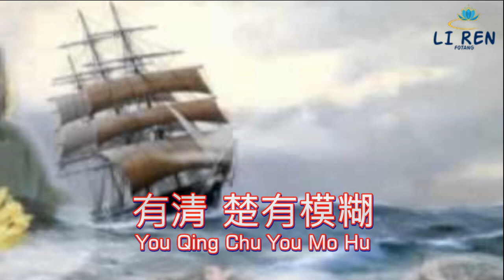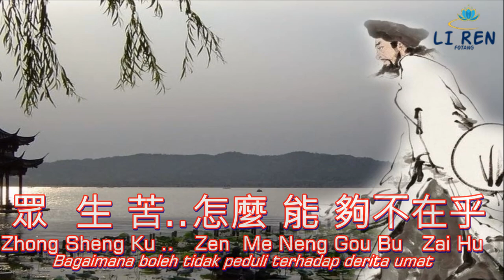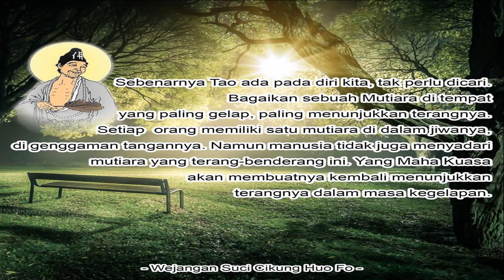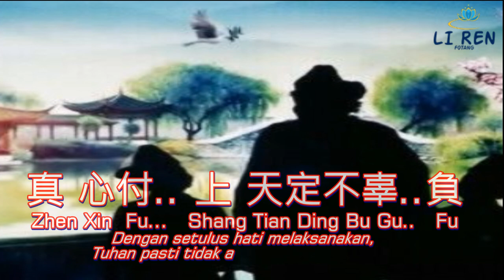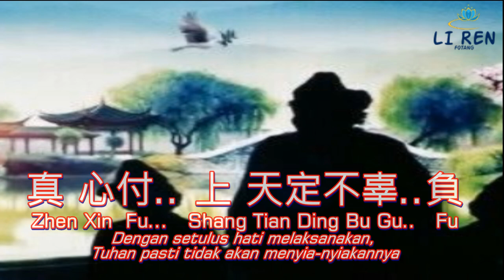尋找心靈的歸宿 [調寄 ： 朋友別哭] | XUN ZHAO XIN LING DE GUI SU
調寄 ： 朋友別哭
Diao Ji : Peng You Bie Ku